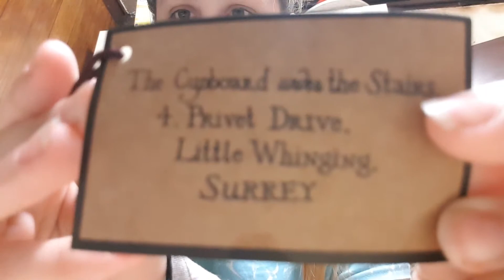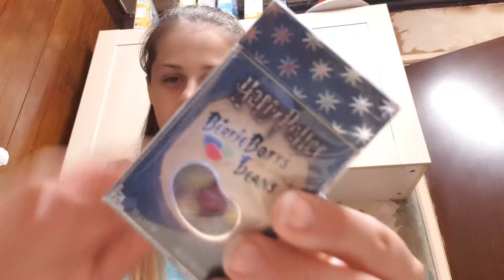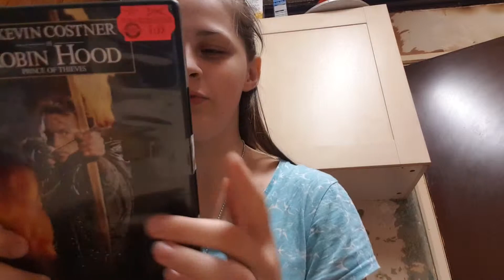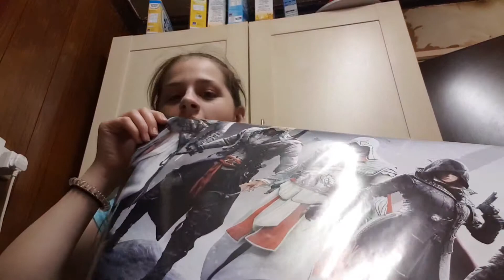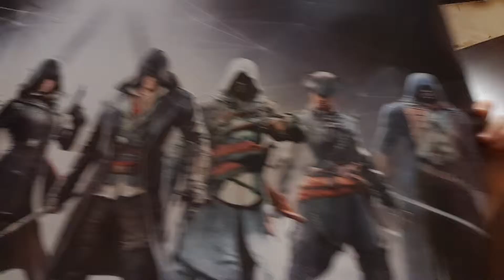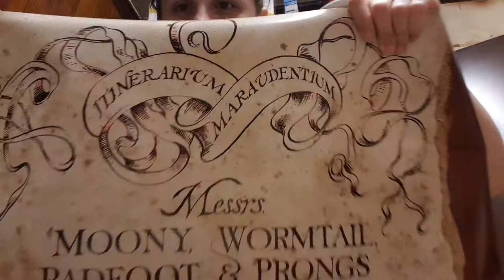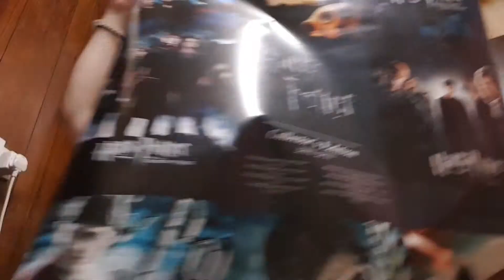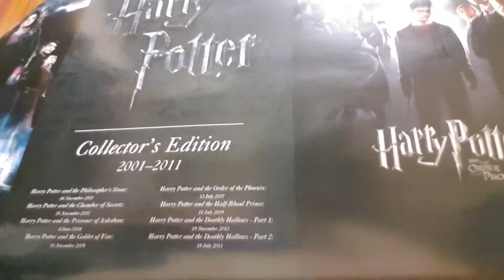My Bath Shopping Haul.